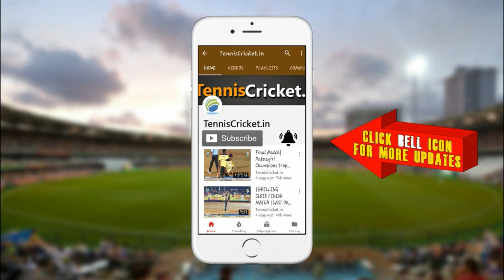Dipu Mali Batting || L.Nityanand Bhagwan Thakre Chashak 2021